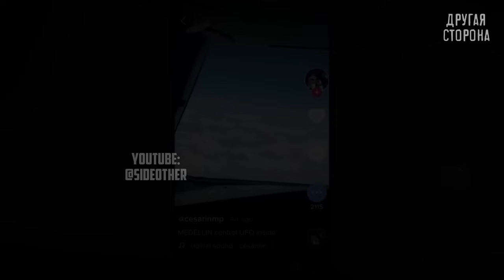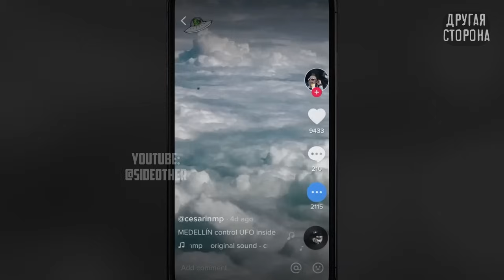ТАИНСТВЕННЫЕ Инопланетяне и НЛО Снятые На Камеру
В этом видео мы посмотрим мистические явления в небе, на которых будут летающие тарелки (НЛО) и пришельцы снятые на камеру. Все хоть раз задавались вопросом "одни ли мы в вселенной?" и все знают, где находится зона 51, где как говорят, ученые проводят эксперименты с внеземной жизнью. Кадры с жуткими существами с другой планеты время от времени появляются в интернете и сегодня вы их увидите. Реальная мистика существует? Пишите в комментариях.